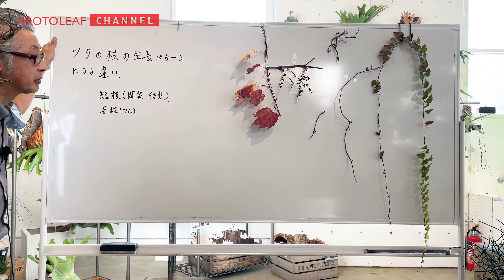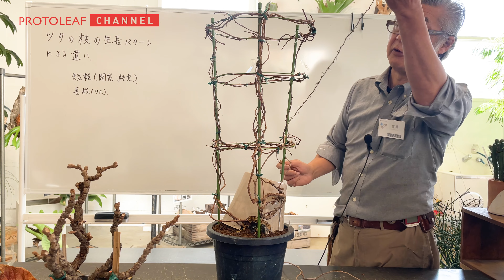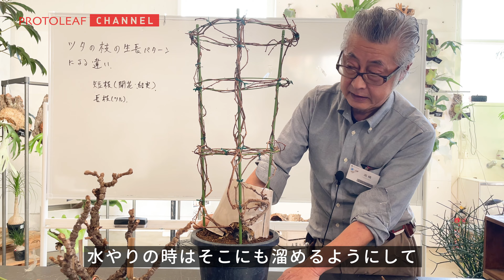【蔦の石付け盆栽の作り方#05】蔦の枝による生長パターンの違い・盆栽として仕立てるために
蔦の盆栽を作る上で大事な事、
蔦と蔓の性質、生長の特性を現物の蔦をもとに
詳しく解説します。

蔦の盆栽にチャレンジされる方は

培養土の専門メーカー 株式会社プロトリーフ
都内最大の園芸店 プロトリーフ ガーデンアイランド玉川店
ちょっとめずらしい植物のオンラインショップ

Youtubeに公開されている動画は弊社から利用者様への提供は行っておりません。